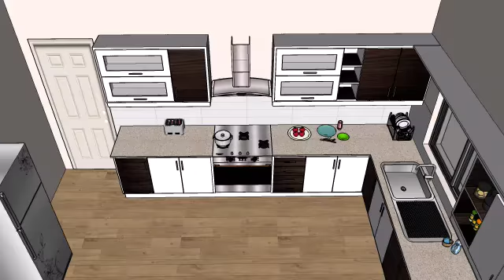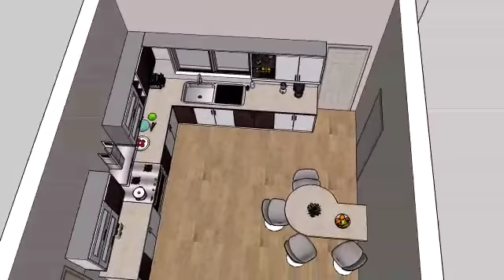Kitchen animation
Architect